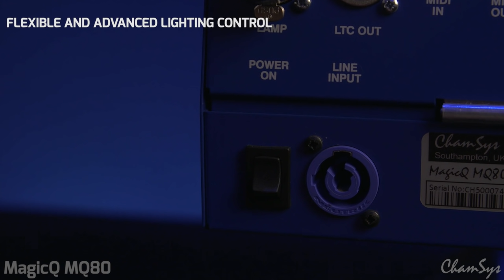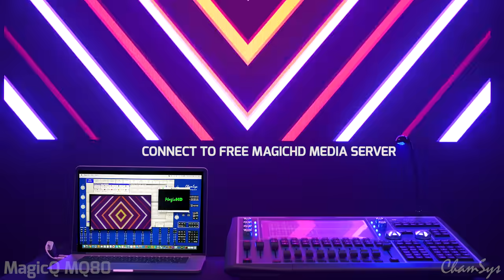MagicQ MQ80 by ChamSys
The MagicQ MQ80 is an extremely powerful console in a small size, supporting 48 universes direct from the console. The large central touch screen provides easy access to all MagicQ features and display and selection from full lighting plots.

48 Universes

10 Playback faders, 200 Pages

20 Execute buttons

202 virtual playbacks

Internal Ethernet Switch

In-built UPS

External monitor (full HD, can be touch)

Includes MIDI, Audio and Timecode input support

Free MagicVis visualiser app

Free MagicHD media player app

Designed and manufactured in the UK

MagicQ MQ80 features the same flexible lighting control, media server connectivity and in-built Pixel Mapper found in all MagicQ consoles, and uses the same software and show formats, enabling compatibility between all MagicQ products. New shows can be loaded into MagicQ consoles running older software and old shows can be loaded into newer software.

MagicQ software features include easy patching from a library of 13000 fixture personalities, simple attribute selection and programming, flexible live lighting control and a powerful inbuilt Pixel Mapper.

MagicQ MQ80 can be connected via network to a PC or Mac running ChamSys free MagicVis lighting visualisation software for full visualisation of all the universes at no extra cost.

MagicQ MQ80 can also be connected via network to a PC or Mac running ChamSys free MagicHD media player software for output of up to 8 layers of HD media at no extra cost.

MagicQ MQ80 outputs all universes direct over Ethernet using Art-Net I, II or III, Pathport, or Streaming ACN – there is no need for network nodes.

MagicQ MQ80 incorporates high reliability components, including high durability metal Neutrik Ethercon locking connectors for easy and reliable networking. As with other MagicQ consoles, the Ethernet switch is protected by the UPS, thus ensuring that both the console and the network switch maintain operation even during a power loss.

MagicQ MQ80 features an inbuilt power supply and UPS with locking Powercon connectors that accept voltages from 110V to 240V AC. The MagicQ MQ80 has a Kensington security slot for securing the product. Both soft bags and flight cases are available as optional extras.